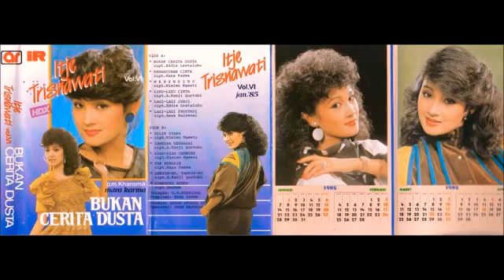BUKAN CERITA DUSTA by Itje Trisnawati. Full Album Dangdut Original.